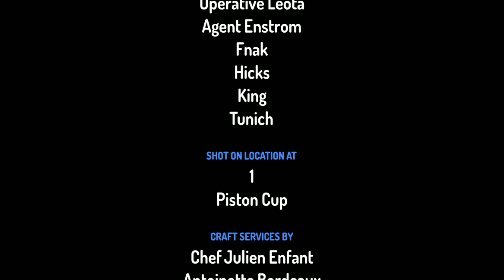McQueen Nightmare cars 1 toontastic 3d